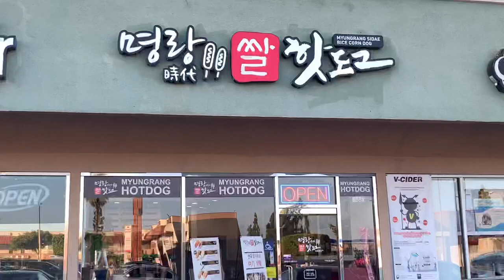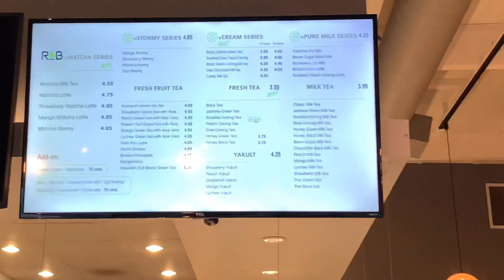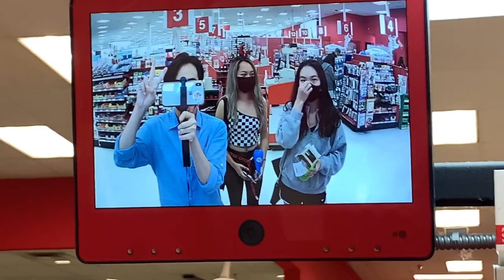Myungrang Korean Hot Dog First Mukbang & Vlog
Hi everyone! This was my first mukbang video so I was kind of nervous to upload but hopefully I did an ok job! Me and my friends drove to the Myungrang Hot Dog restaurant down in Garden Grove and it was really delicious! We all bought either The Original Hotdog, Mozzarella & Sausage Hotdog, or the All Mozzarella Hotdog. Later on, we wanted some boba so we visited R&B Tea Garden Grove. We got the Candy Milk Tea in the Cream Series, Brown Sugar Boba Milk in the Pure Milk Series, and Thai Green Tea in Milk Tea. I hope you enjoyed watching this video!

🌟Stores Visited
-Myungrang Hot Dog
-R&B Tea Garden Grove

🌟Music credits
- 1:02-1:55 “Café” by Sky Pedro
- 9:25-10:26 “Sun Models feat. Madelyn Grant” by ODESZA and Madelyn Grant